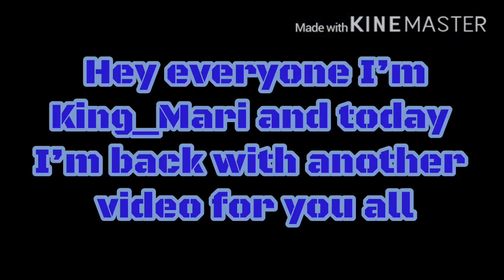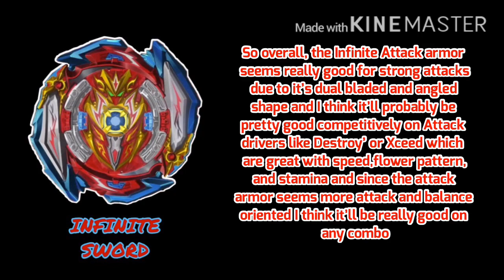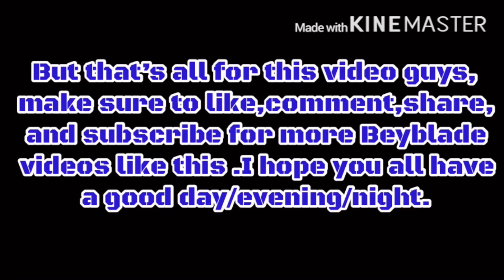INFINITE SWORD AND SHIELD! INFINITE ACHILLES ARMOR || BEYBLADE BURST SPARKING Bey News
So INFINITE ACHILLES IS AWESOME! I’ve always liked Achilles and I think it’s genius to have two armors for it and they actually look to be pretty good and even Achilles without his armor seems like it’ll be great so I’m HYPED FOR INFINITE ACHILLES 🔥🔥🔥